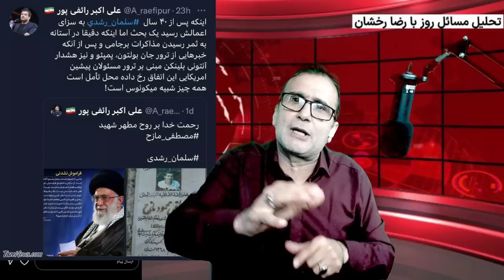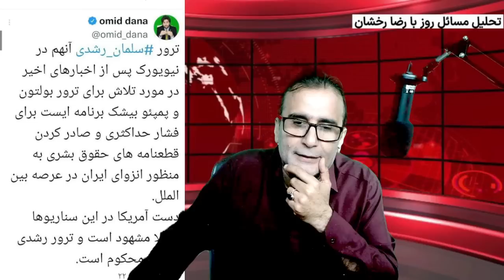اعتراف پسر هاشمی به بیعرضگی دولت روحانی. سئولاتی از آقای رائفی پور در مورد امید دانا و غیره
حمایت مالی 💸

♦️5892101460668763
بانک سپه

🔷شماره شبا
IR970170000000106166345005